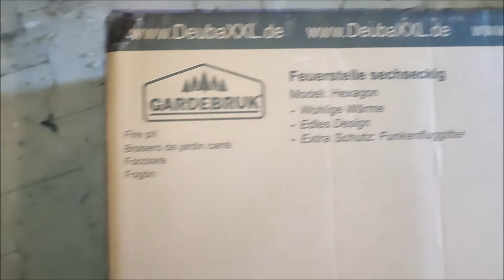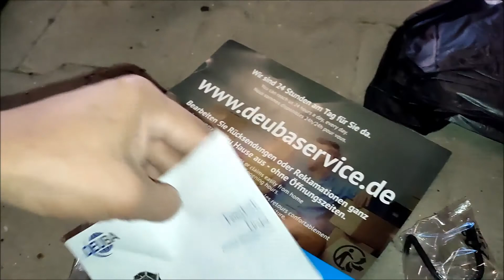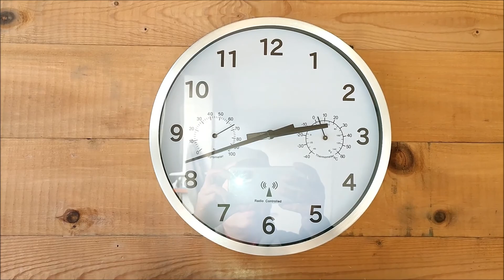Assemble the new fire basket - Feuerkorb Zusammenbauen - 0850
Assemble the new fire basket - Do it yourself -
Feuerkorb Zusammenbauen - Kostet 79,0-€
- Temperatur 2°C
Tự lắp ráp Lồng đựng lửa.
Daily Life in Germany - 22DEC2021.